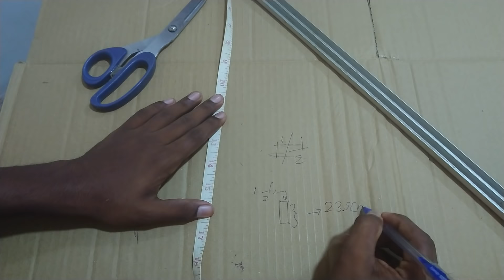How to make a nano leaf rgb pannel | diy nano leaf pannel | amazing rgb pannel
How to make a nanoleaf pannel
lets make a rgb pannel
How to make a rgb pannel
lets make a nanoleaf pannel
diy nanoleaf pannel
diy rgb pannel
how to decorate my room
diy ideas for my pc room
how to make a gaming room
low budjet pc
low budjet gaming room